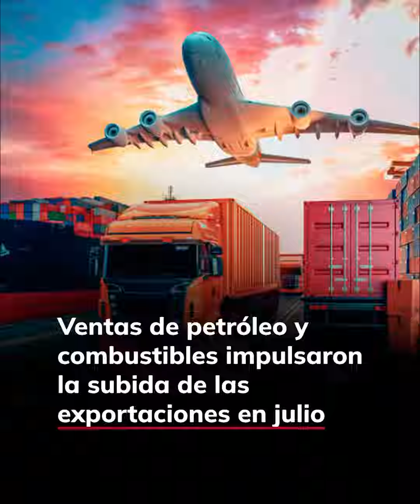Ventas de petróleo y combustibles impulsaron la subida de las exportaciones en julio | CAMBIO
En el séptimo mes del año las ventas externas de Colombia alcanzaron los 5.913,9 millones de dólares.